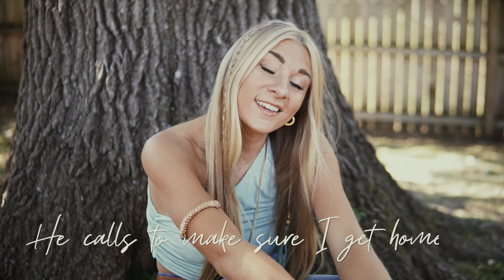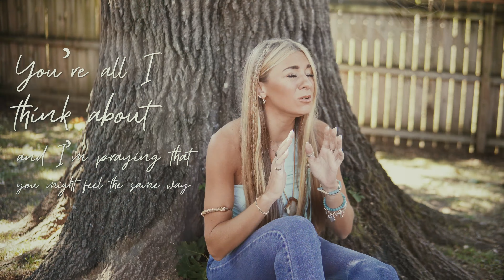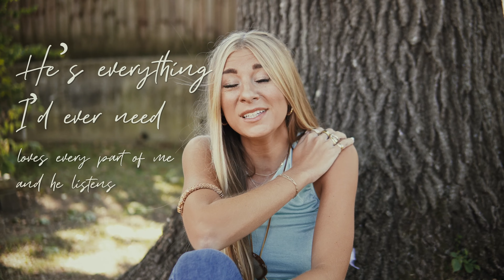Julia Cole - Truth Is (Official Lyric Video)